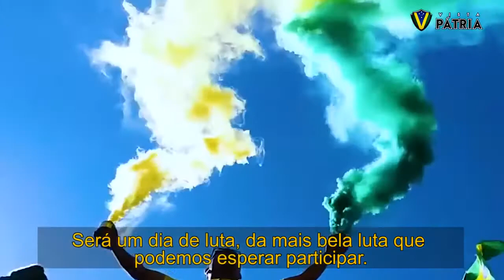É CHEGADA A HORA DA DECISÃO